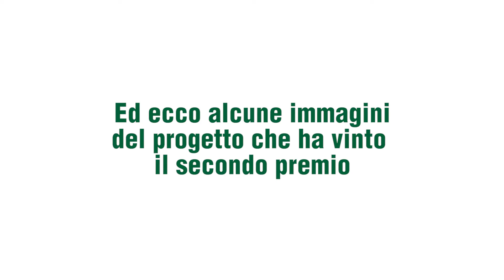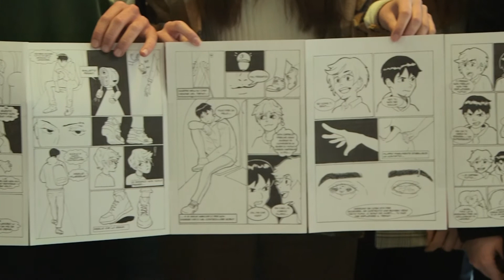"Sono Stato Io", la Fit-Cisl Lazio consegna il secondo premio alla scuola di Orte!